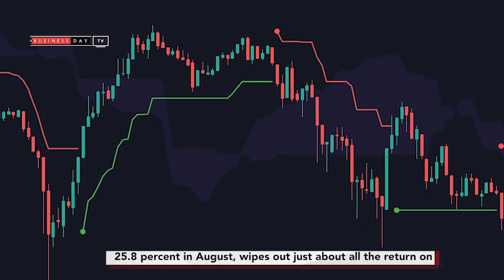A quick wrap of some of today's big stories.